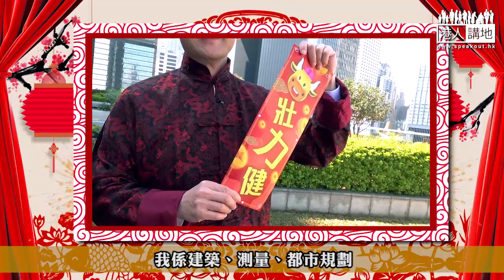【短片】【牛咁健壯、百毒不侵】美國打壓、疫情​夾擊經濟 謝偉銓：戰勝疫情要香港各界上下同欲、同心抗疫！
//希望香港好似牛咁樣強強壯，Fight低所有困難！//